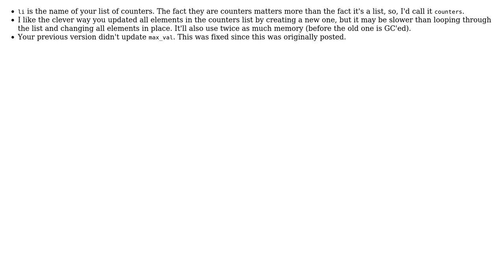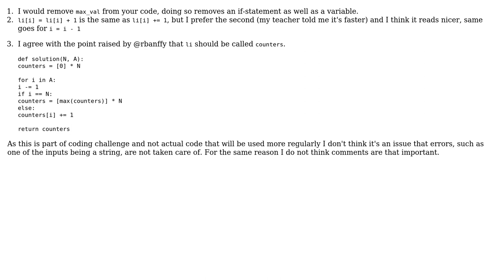Code Review: Incrementing specified list values, with "catch-up" (2 Solutions!!)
Code Review: Incrementing specified list values, with "catch-up"

With thanks & praise to God, and with thanks to the many people who have made this project possible! | Content (except music & images) licensed under CC BY-SA | Music | Images & others | With thanks to user user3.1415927 user Toby Speight user rbanffy user Nathan and the Stack Exchange Network Trademarks are property of their respective owners. You are responsible for your own actions.